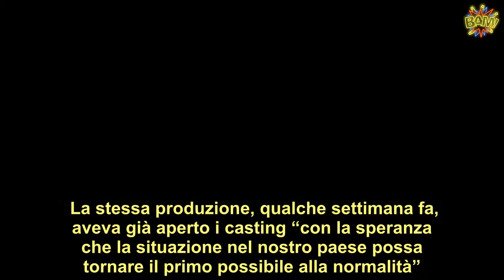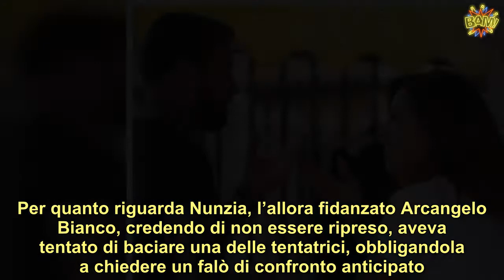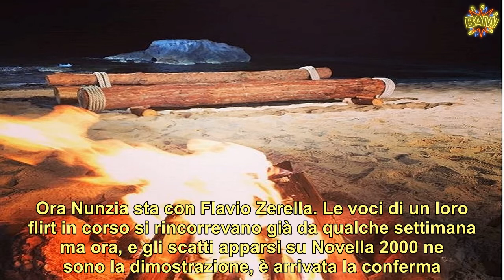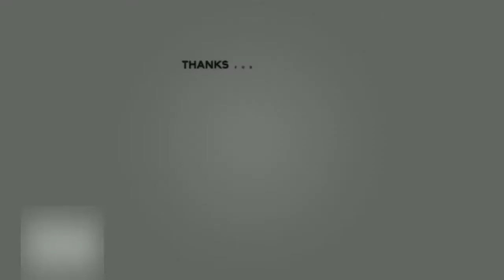Scoppia l’amore tra i due volti di Temptation Island avevano partecipato con gli ex Foto